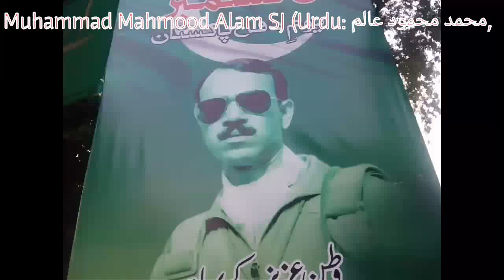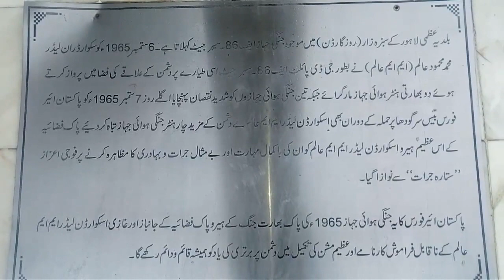The air craft fighter jett of m.m alam.world record of shoting down five fighter aircraft.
This air craft belongs to the scodren leader m.m alam.He made a world record in less than a minute, i.e., he shot down five Indian fighter aircraft in 55 seconds, thus ...it was the war of 6 decmber 1965.in thes days the town hall lahore stand it on front gate of the buildeng near istambol chowk mall road.